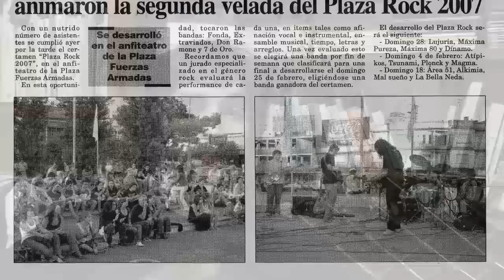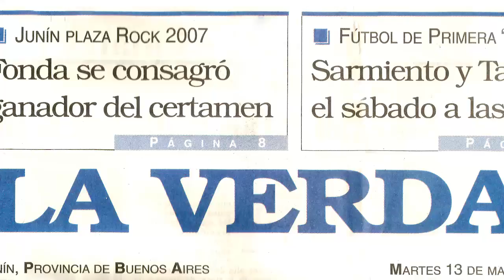Fonda Plaza Rock 07 - Luvia de estrellas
Participamos de la segunda edición de este concurso Plaza Rock y fuimos GANADORESS! Nos sentimos super felices, ver plasmado el fruto de casi 3 años de laburo, ensayos y de haber competido contra tan grandes bandas, para nosotros es un logro importantisimo.
Gracias al jurado por semejante reconocimiento y muchas gracias a los que nos viene acompañando a lo largo de todo este tiempo!!

En la música no hay competencias y no hay mejores y peores, esto solamente es un paso mas que nos hace crecer y mucho. GRACIAS